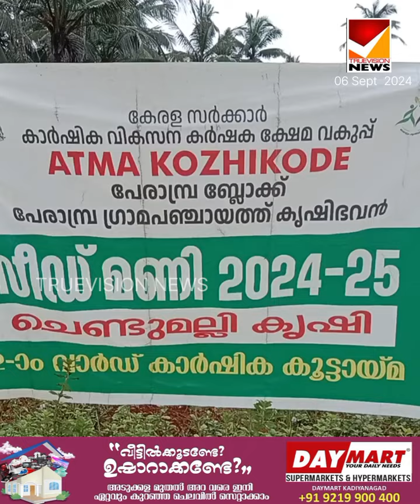ഓണത്തിന് പേരാമ്പ്രയുടെ മണ്ണിൽ വിരിഞ്ഞ പൂക്കൾ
ഓണത്തിന് പേരാമ്പ്രയുടെ മണ്ണിൽ കാർഷിക കൂട്ടായ്മ കൃഷി ചെയ്ത പൂക്കൾ